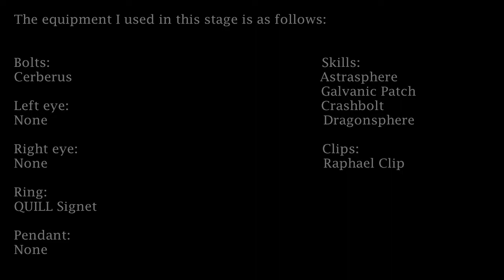Azure Striker Gunvolt 2 EX Frozen City (Gunvolt) [No Damage, S+]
This level is somewhat okay without checkpoints, since it's pretty short. However, much like EX Gunvolt, many people will fall to EX Copen on their first try, but it's not because the boss is difficult for the right reasons. Literally no changes from Garden 4 version, just ridiculously amped up speed. That's a lackluster job, tbh.

Thanks to VGF64 for extending Lola's tracks.